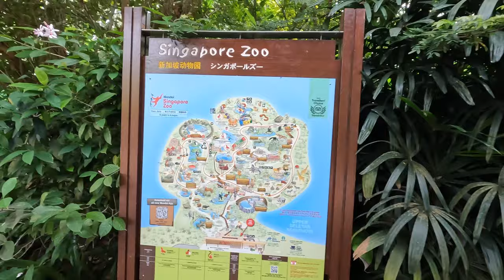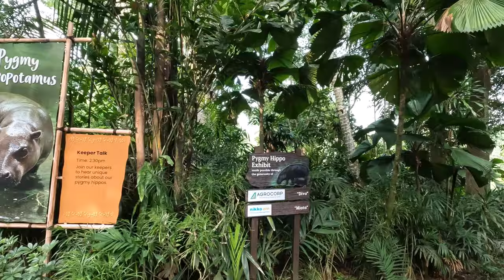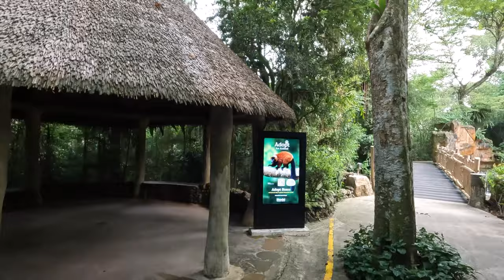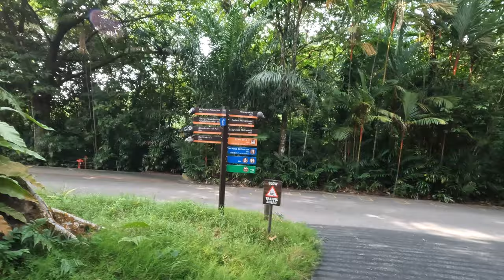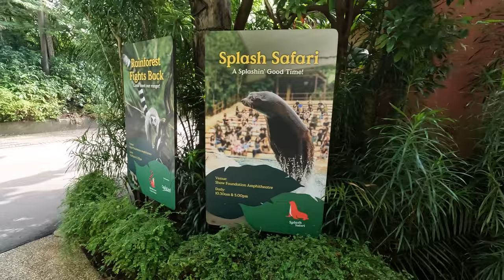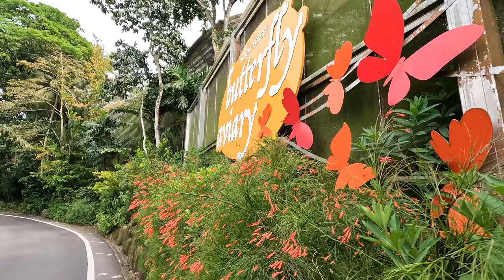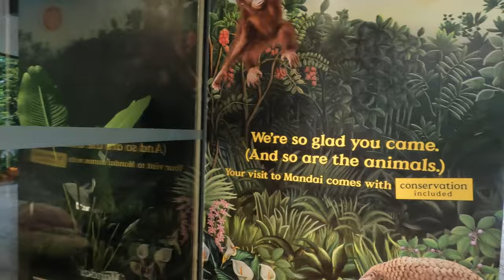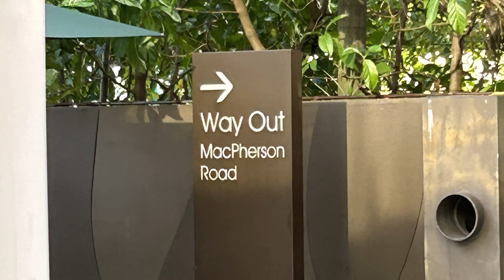Singapore Zoo: A Journey Through Nature in 4K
This is a live recording of a walk around Singapore Zoo. It was recorded September 16, 2023.

00:00 Introduction
00:52 Zoo Map
04:46 Lion Sculpture
07:01 Pygmy Hippo
12:09 Monkeys
18:58 Black-and-white Ruffed Lemur
26:53 Rainforest Theater-Wild Lemurs
31:09 Elephants
41:24 Hippos
52:40 Playground
54:53 Kids World
58:43 Fossa
1:01:29 Giraffe
1:02:59 Zebra
1:04:06 Rhinocerous
1:06:14 Polar Bear Statue
1:12:04 Gift Shop
1:13:08 Mandai 3D Model
1:13:18 Photo Album

For the best experience wear headphones 🎧 as you watch this tour.

The Singapore Zoo, also known as the Mandai Zoo, is a world-renowned zoological institution in Singapore. Its history is a testament to the country's commitment to wildlife conservation and education.

The story of the Singapore Zoo begins in the early 1970s when the government of Singapore, under the leadership of Prime Minister Lee Kuan Yew, decided to establish a modern and progressive zoo. The idea was to create a zoo that would prioritize the welfare of animals, provide a naturalistic and spacious environment for them, and focus on education and conservation.

In 1971, the government appointed Dr. Ong Swee Law, a veterinarian, as the first director of the upcoming zoo. Dr. Ong was pivotal in shaping the zoo's philosophy and design. Instead of confining animals in traditional cages, he advocated for open enclosures that would mimic the animals' natural habitats, a groundbreaking concept at the time.

Construction of the zoo began in 1972, and it was strategically located in the Mandai rainforest area, providing a lush and verdant backdrop for the enclosures. The zoo was officially opened to the public on June 27, 1973. It featured a total of 270 animals from over 72 species.

One of the zoo's early innovations was the "open concept" design. Animals were housed in spacious, landscaped enclosures separated from visitors by natural barriers such as moats or glass walls. This design gave animals more space and allowed visitors to observe them in a more natural setting, a departure from the traditional barred cages prevalent in many zoos.

Throughout the 1970s and 1980s, the zoo continued to expand its collection and improve its facilities. It introduced educational programs, animal shows, and interactive exhibits to engage visitors and promote wildlife conservation awareness.

In 1994, the Singapore Zoo achieved international recognition when it became the first zoo in the world to successfully breed a polar bear in a tropical climate. This feat demonstrated the zoo's commitment to animal welfare and conservation.

The zoo's success led to the establishing of other wildlife parks under the Wildlife Reserves Singapore (WRS) umbrella, including the Night Safari in 1994 and the Jurong Bird Park in 2020. Together, these parks form a network of attractions that promote wildlife conservation and education.

Over the years, the Singapore Zoo has actively participated in breeding programs for endangered species, such as the white rhinoceros and the orangutan. It also plays a significant role in public education and conservation efforts, raising awareness about protecting wildlife and their natural habitats.

As of my last knowledge update in September 2021, the Singapore Zoo remains a leading institution in the field of wildlife conservation and a beloved destination for visitors worldwide. Its history is a testament to Singapore's dedication to providing a world-class environment for animals and fostering a deeper understanding of the natural world among its visitors.

No part of this video may be used for personal or private use without written permission from Bruces Walking Tours.